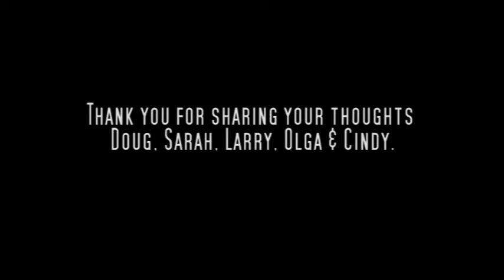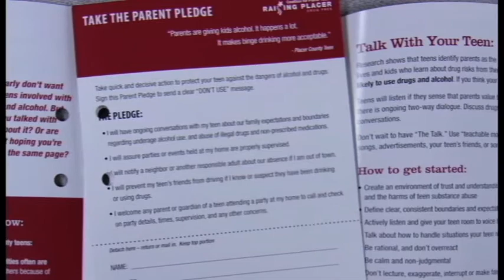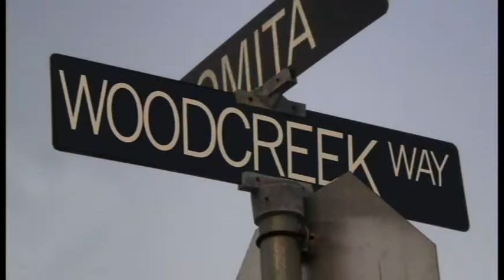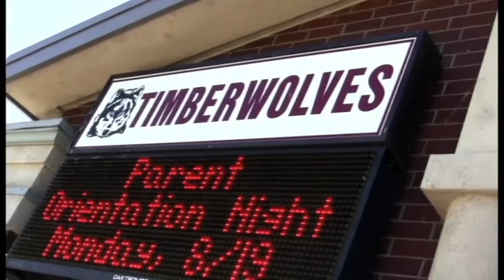Parent Orientation Night - Fall 2013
Welcome to Woodcreek HS, Fall, 2013. Mr. Jess Borjon welcomes you and introduces the WASC process, talks with parents about WHS and introduces the Parent Pledge. Finally, teacher Melanie Boisa and Assistant Principal Becky Rood introduces the Woodcreek Way